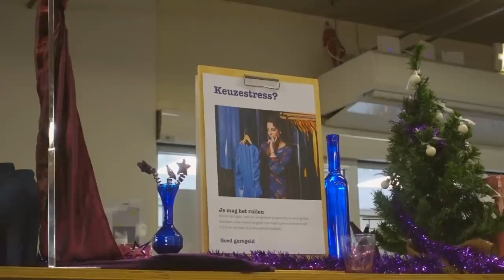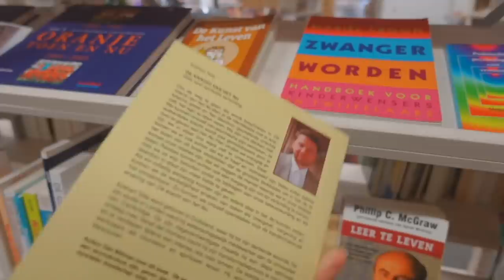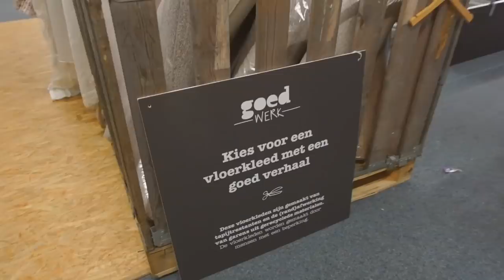hier moet je zijn voor tweedehands kleding & veel pech.. - Ro's diaries 🌼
In deze Ro's diaries komt Lenette langs - eten we sushi - ontdek ik een super leuke kringloop en heb ik veel pech.. Enjoy! ✨

➵ Kringloop: Het Goed in Vlaardingen.